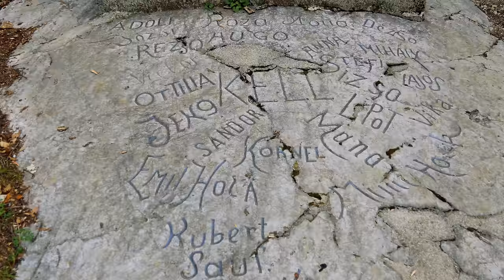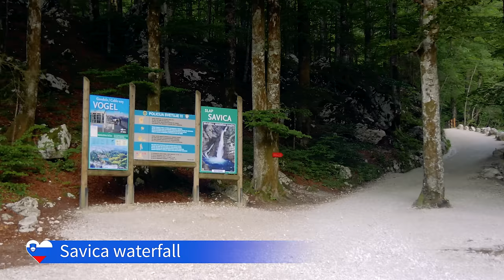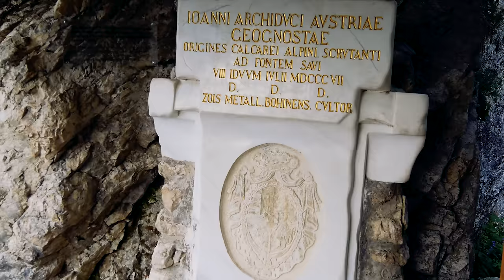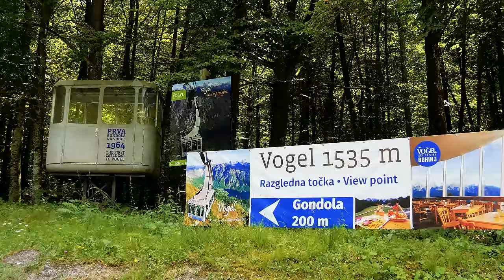Slovenia - Top places ► Travel Video, 4K ► Travel in Slovenia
Slovenia is a country where you will find a beautiful landscape full of mountains, lakes, caves and even a piece of the sea coast. Let's take a look at the most beautiful places you must visit when traveling to Slovenia. Piran - The most beautiful town on the Slovenian coast. A picturesque Mediterranean town with a beautiful church, walls and cultural attractions. Postojna Cave - World famous beauty - It is one of the Slovenian pearls and is the most visited karst cave in Europe. A special train will take you deep into the underground world, where you will find magnificent cave formations, cave halls, but also a rich fauna. Ljubljana - Capital - The dominant feature of the city is the castle above the city, which can be reached by cable car. There is a beautiful view of the whole city, but you can see all the way to the Julian Alps. In the center you will find many decorative buildings from the Art Nouveau period, the picturesque Prešeren Square with a Baroque church or the symbol of the town of Trojmostí. Lake Bled - The most visited place in Slovenia. This world famous alpine lake with a single island is a real paradise. Lake views from the castle on the cliff, a boat ride to the island and a beautiful town full of traditional restaurants and much more. Vintgar Gorge - Not far from Lake Bled lies one of the most beautiful natural scenery in Slovenia. This natural gem falls under the Triglav National Park. The combination of rocks, wild rivers and ubiquitous greenery literally creates a fairytale atmosphere. Savica: The most famous waterfall in Slovenia can be found near Lake Bohinj. A pleasant walk through the forest full of views of the surrounding mountains and the main destination ... 78 meters high waterfall. Vogel - Vogel has probably the best snow park in Slovenia, it has something to offer its visitors in other seasons. For lovers of hiking, there are many starting points for mountain hikes, an interesting bike park for cyclists and their portion of adrenaline will be enjoyed by paragliding enthusiasts. Of course, all this includes comfortable accommodation and excellent cuisine. Lake Bohinj - Located in the Julian Alps and is one of the most beautiful and popular destinations in Slovenia. This largest Slovenian lake lies in a deep valley surrounded by high mountains. Watch the most interesting places in the video, get inspired, choose your TOP 10 attractions, and compile an itinerary for your next trip to Slovenia. Travel in Slovenia with Tomas Polasek.

Timeline :
00:00 - Piran
04:40 - Postojna Cave
08:28 - Ljubljana
15:03 - Lake Bled
22:46 - Vintgar Gorge
24:51 - Savica
26:12 - Vogel
28:41 - Lake Bohinj

If you liked the video, give LIKE 😉